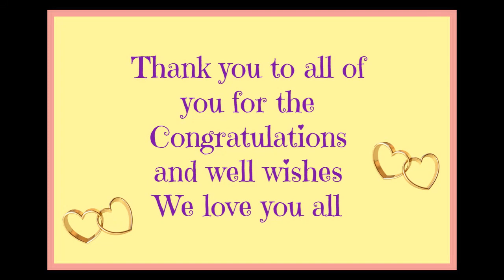Wedding Bells Are Ringing For George And Sandy